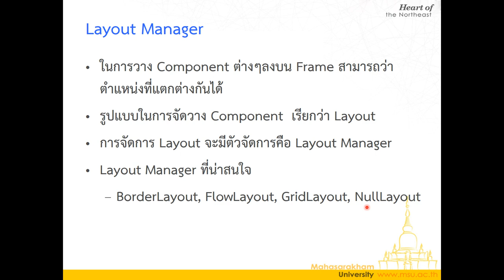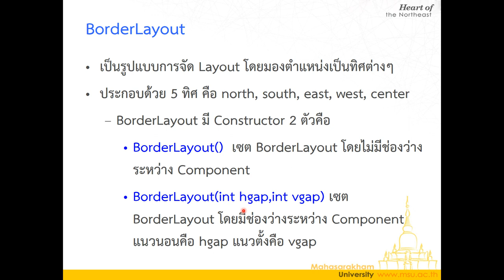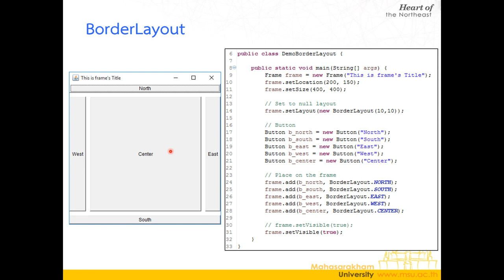Lecture 4 GUI Components 08 Borderlayout